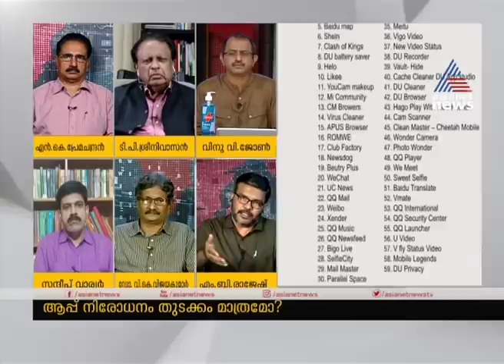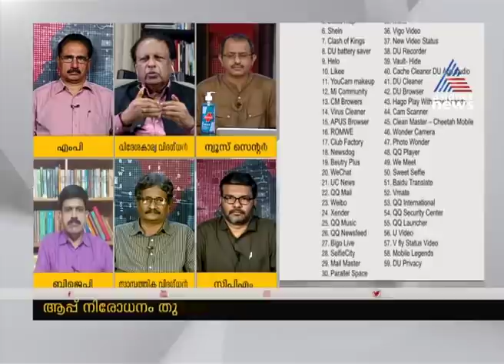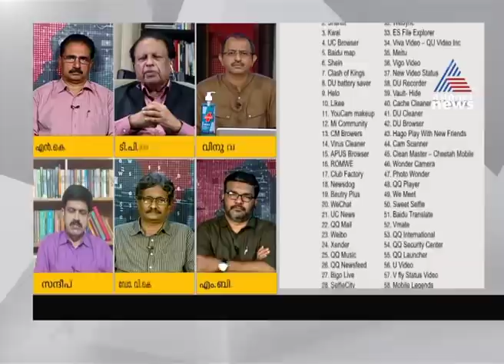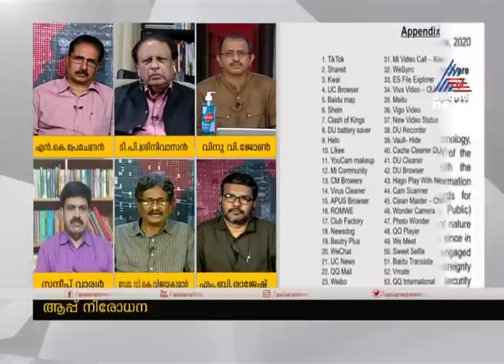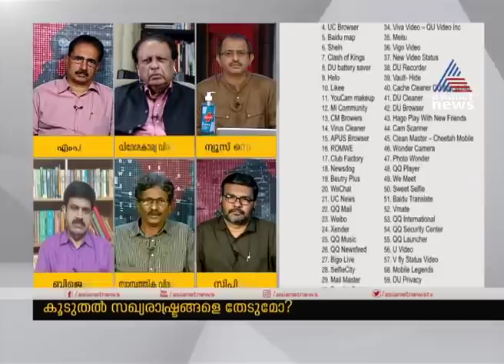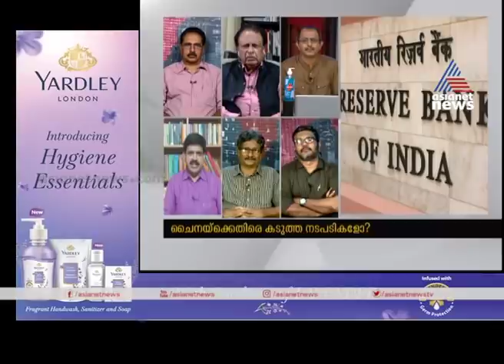ചൈനയ്ക്കെതിരെ കടുത്ത നടപടികളോ ? ആപ്പ് നിരോധനം തുടക്കം മാത്രമോ ? | News Hour 30 June 2020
India Government on Monday upped the ante against China, announcing a ban on 59 Chinese mobile apps, including Bytedance’s TikTok, Alibaba’s UC Browser and Tencent’s WeChat, citing security concerns